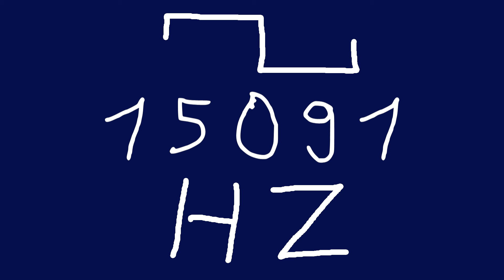15091 hz square